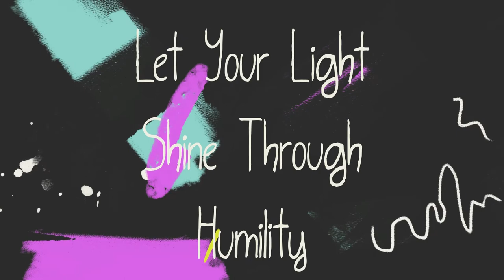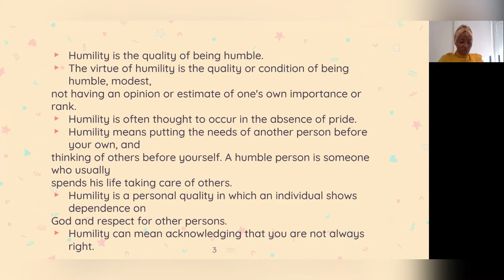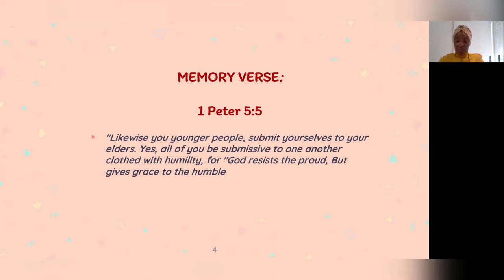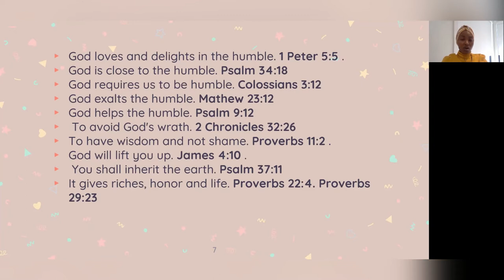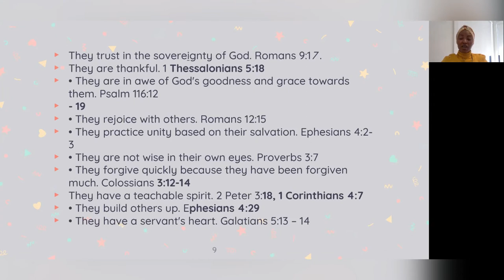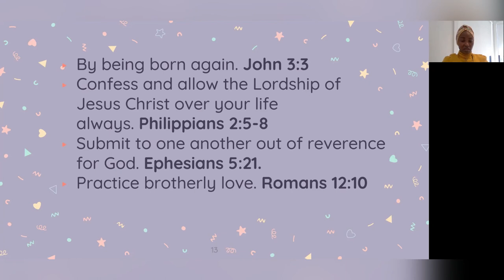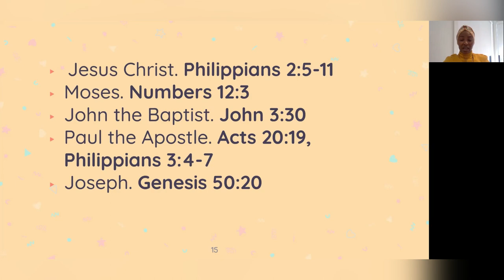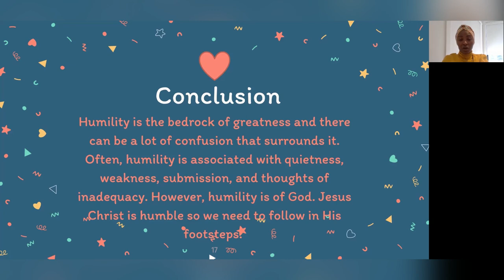Children's Church Service| Let Your Light Shine Through Humility |Apple of God's Eye Feb 27th 2022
Today's AOGE service will show us how to shine God's light through our work of being humble
New teachings uploaded every Sunday @ 11:30am
Apple of God's Eye @ Restoration House Hamilton